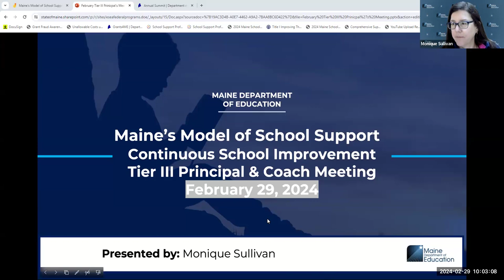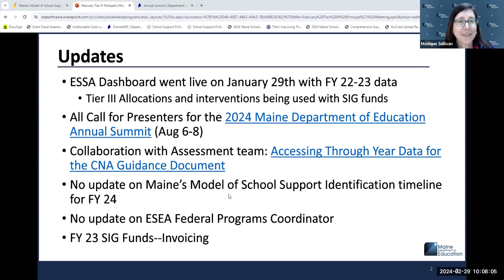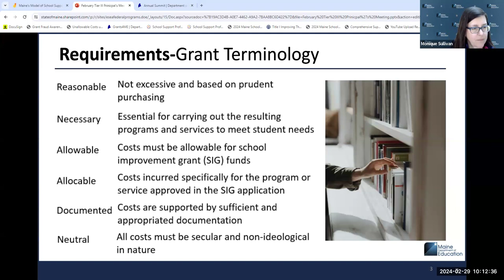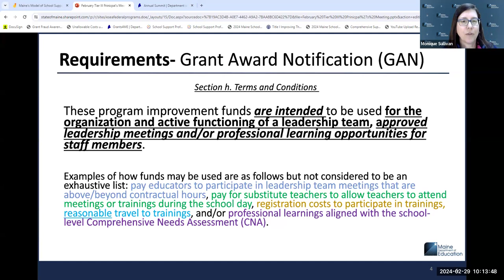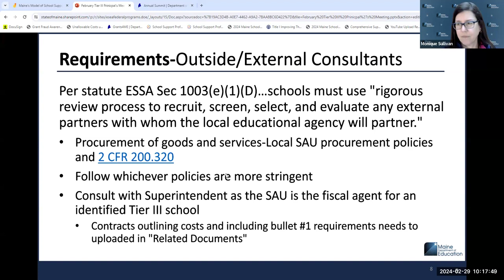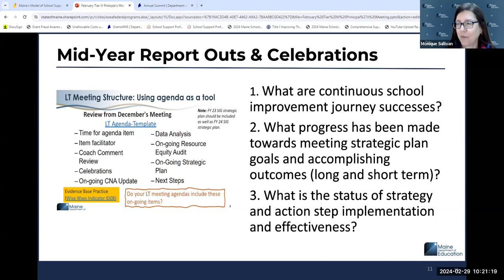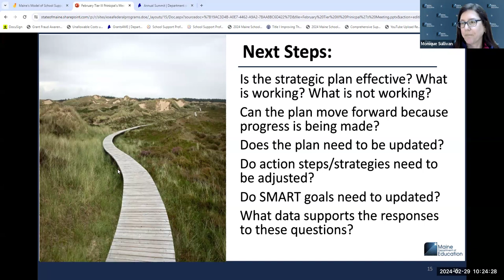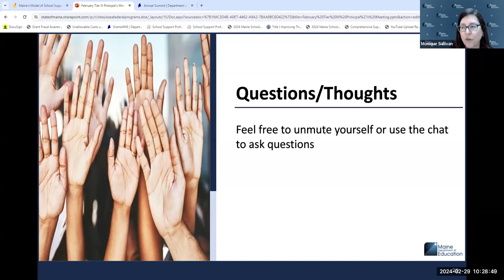Tier III Principal and Coach Meeting (February 2024)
Tier III principals and coaches engage in monthly professional learning to address topics around strategic planning, which supports the continuous school improvement journey. The 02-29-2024 session highlights specific SIG grant requirements and effective mid-year monitoring strategies.